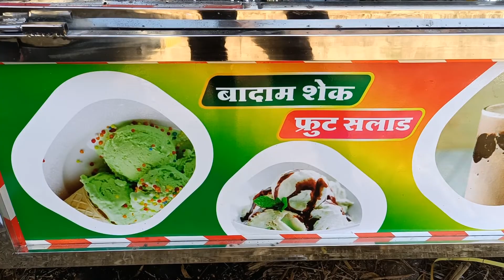flex and vinayal work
sabhi tarah ke LED light sambhit work kiya jata he